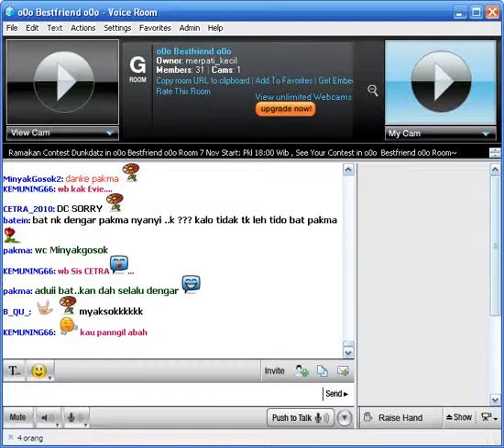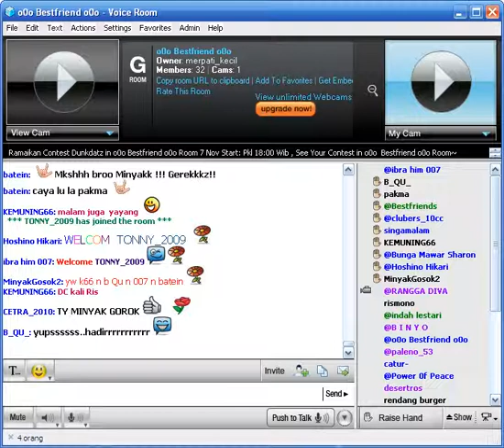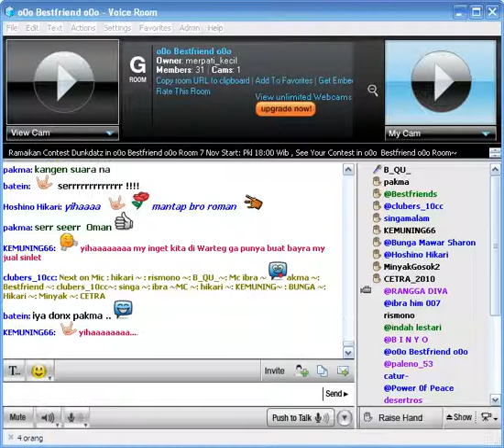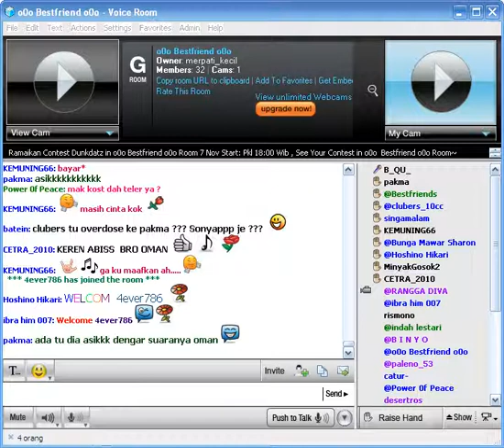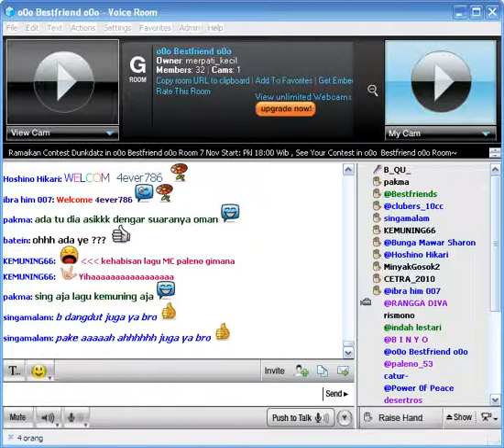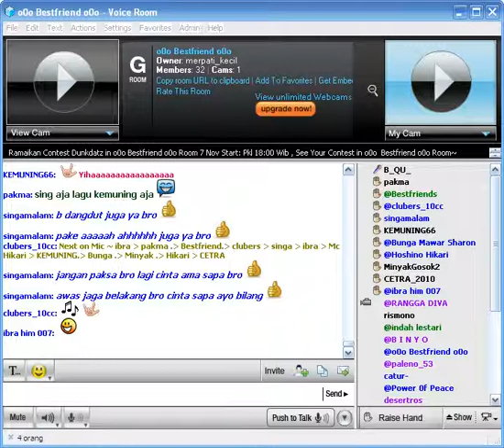Tulus ~ B_QU_ ~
Malam Contest Lagu Lagu DangDut
in o0o Bestfriend o0o Room
Paltalk Messenger